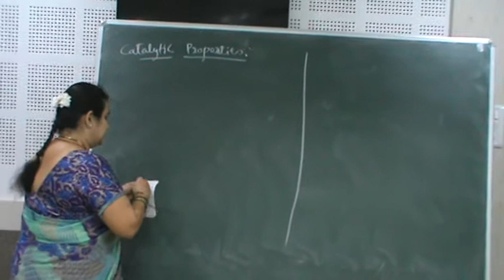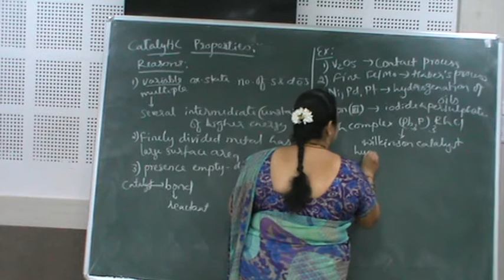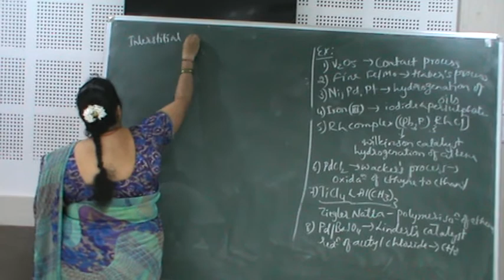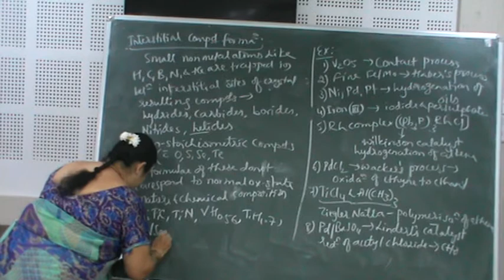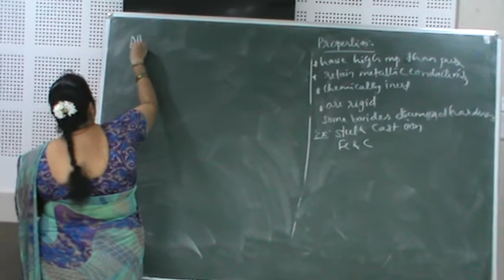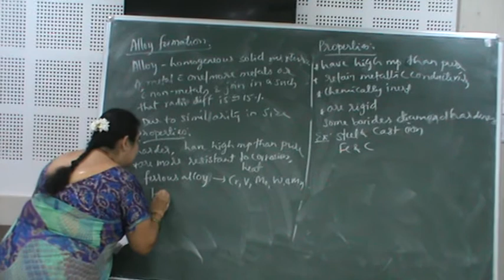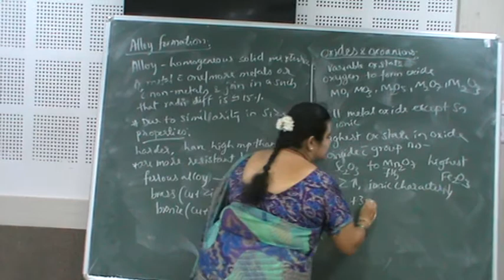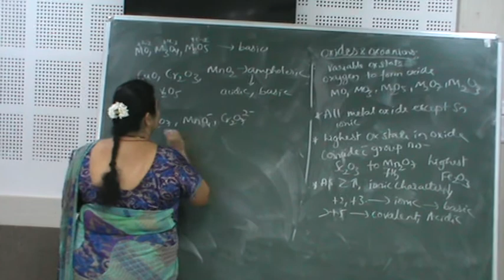d & f BLOCK||PART-6||2ND PUC ||CHEMISTRY||BY PROF. ASHWINI KAMAT